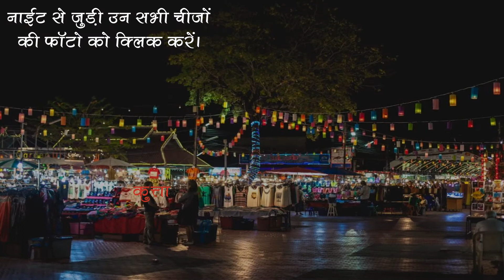अगर आप भी बनना चाहते है अच्छे Night Photographer, तो ध्यान में रखिये ये 5 बातें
नाईट फोटोग्राफर को ध्यान में रखनी चाहिए ये जरूरी नाईट टिप्स। फोटोग्राफी के लिए ऐसी जगह का चुनाव करें जहाॅं पर पर्याप्त रोशनी हो।